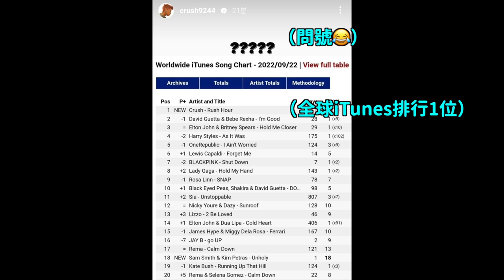神級舞者Lia Kim“舞蹈才能超越我的女愛豆是..”/Le SSERAFIM上傳團體照的過程？/被防彈影響力嚇到的Crush/舒華 vs 雨琦出軌求饒的男人｜DenQ